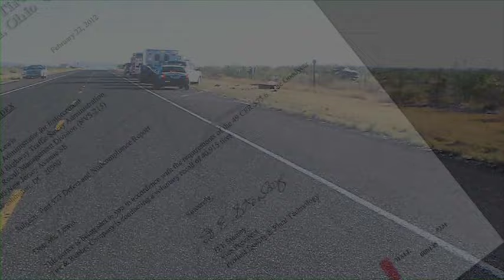Goodyear Tires Recall lawsuit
August 1, 2011 my sister, Kerrybeth Diana Hall and her boyfriend Matt were involved in a wreck caused by defective tires. This is a commercial my dad did covering some of the lawsuit to spead the word of the defectve tires and Goodyears negligence to recall the tires sooner after knowing for over a year that something was wrong with the tires. Help save more lives. Get the Word out about the recall so no one else has to lose a special person in their lives over because of these tires.
Rest in piece Kerrybeth and Matt..
Always Loved, Never Forgotten